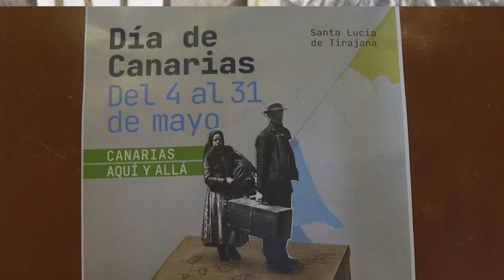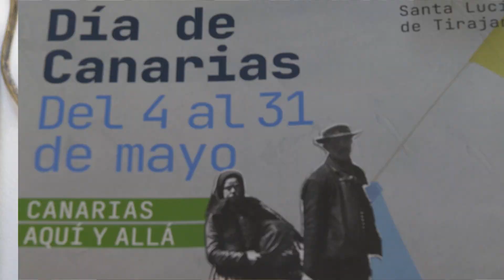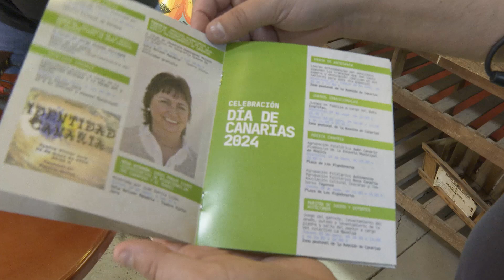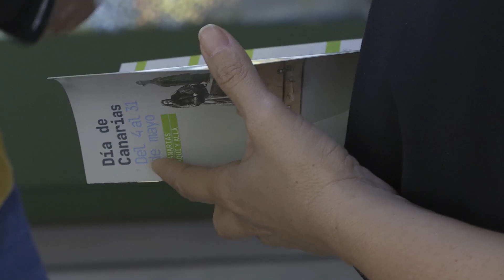SANTA LUCÍA INFORMA: Presentación de la programación del Día de Canarias 2024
El alcalde de Santa Lucía de Tirajana, Francisco García, y la concejala de Identidad, Yaiza Pérez, presentaron el martes 14 de mayo del 2024 la programación especial por el Día de Canarias en el Museo de la Zafra de Vecindario.